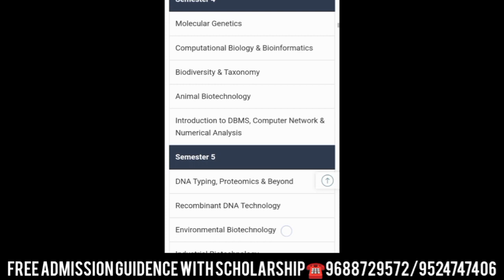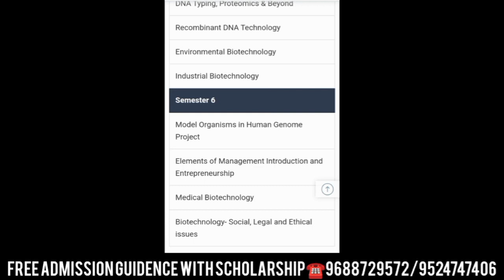B.SC BIOTECHNOLOGY COURSE DETAILS IN TAMIL | OVERVIEW,SCOPE,FEES,JOB AND SALARY